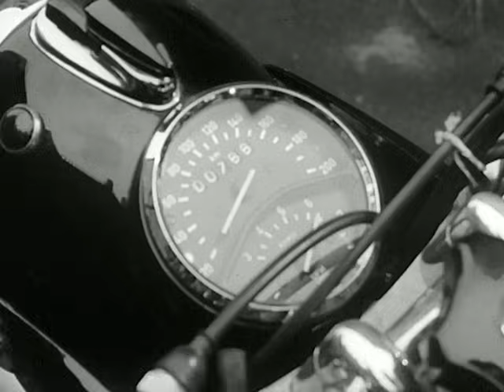Der Kommissar, Staffel 4, Folge 8: Schwester Ignatia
Die Gemeindeschwester Ignatia hat einen aufopferungsvollen Beruf, der sie vorwiegend in die Elendsquartiere ihres Bezirkes führt. Eines Tages wird sie in einen Mordfall verwickelt.